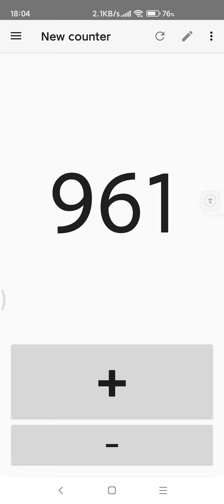1 to 1000 in 1 minutes